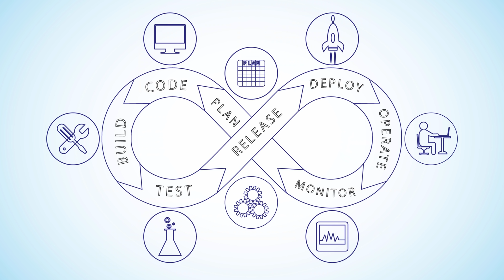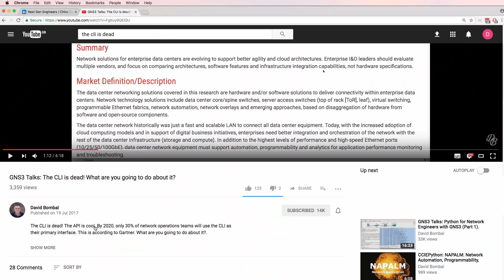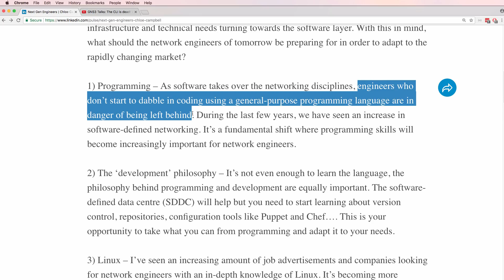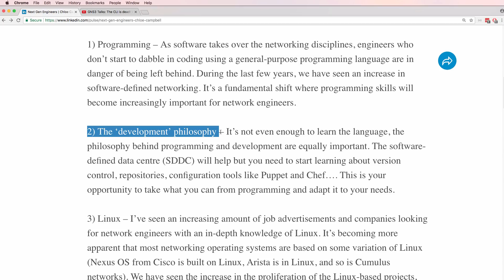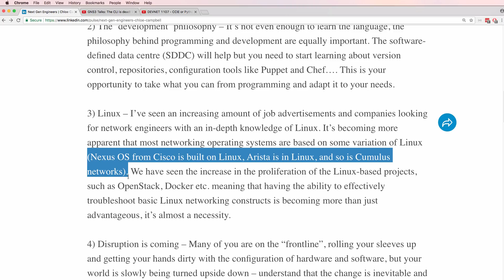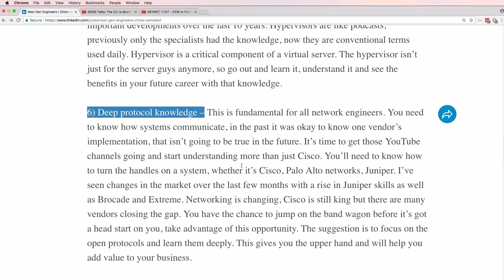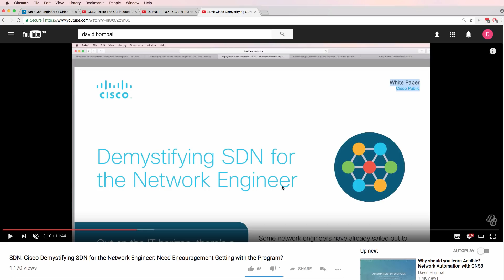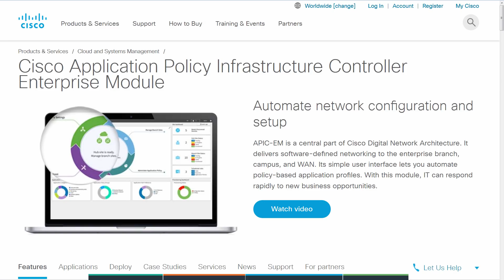CCNA or Python? Developer or Network Engineer? How about a machine augmented network engineer!?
Networking is changing! Questions I often receive are "should I learn python?" or "should I still study for CCNA?"; or "should I study for CCNA or Python?". I think you should study both! Learn networking. Learn programming. Become a machine augmented network engineer.